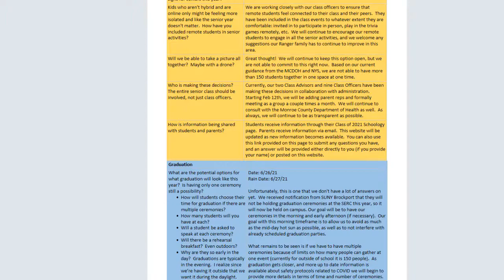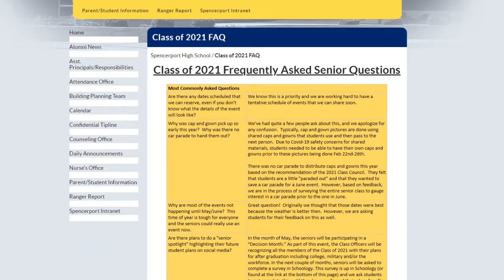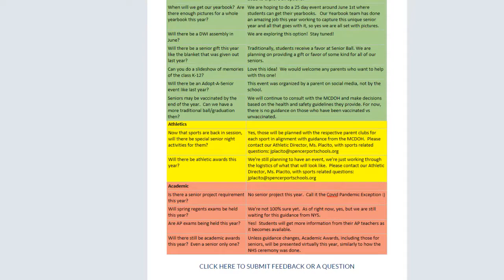Spencerport High School: Class of 2021 update